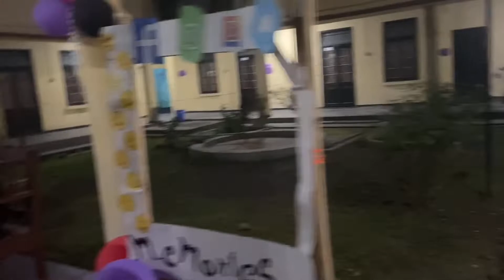Freshers & farewell..Tinsukia College Girl’s Hostel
Tinsukia College Girl’s Hostel,tinsukia